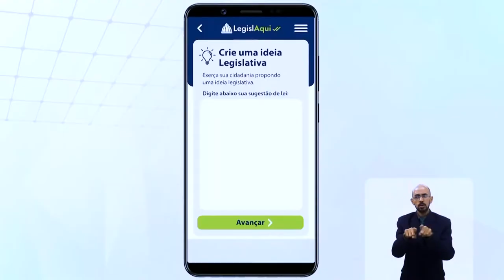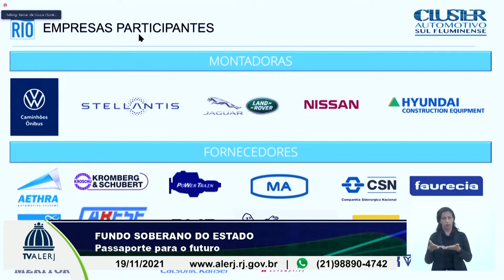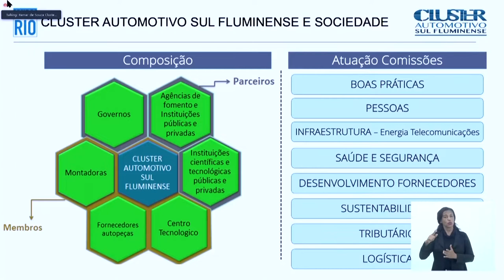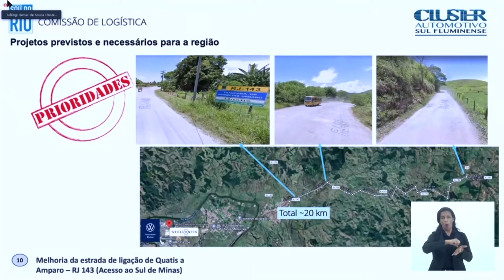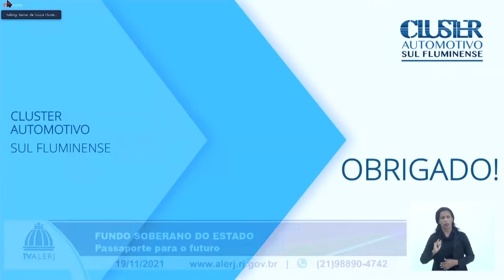Audiência Pública Fundo Soberano - Volta Redonda